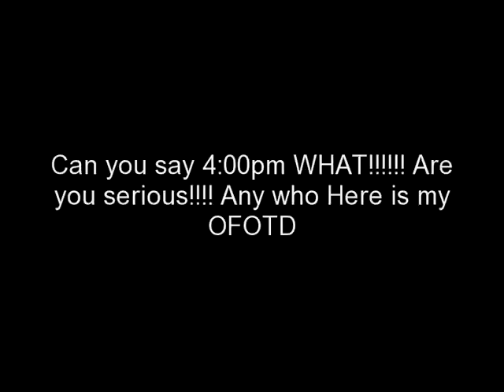OOTD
Just sharing my OOTD